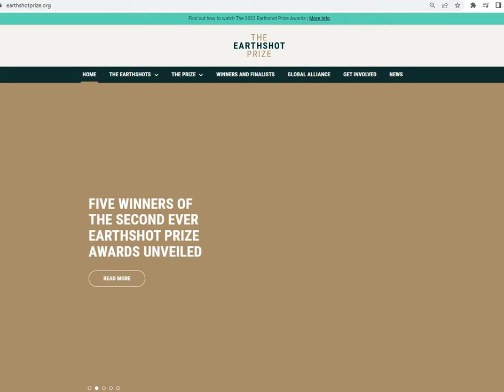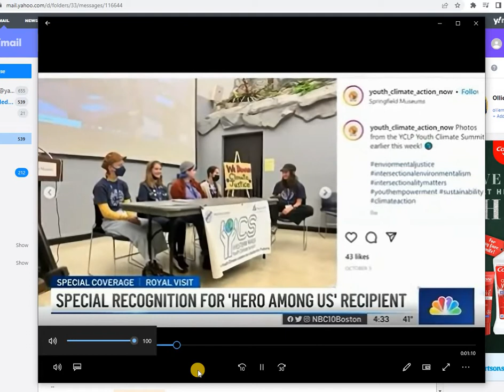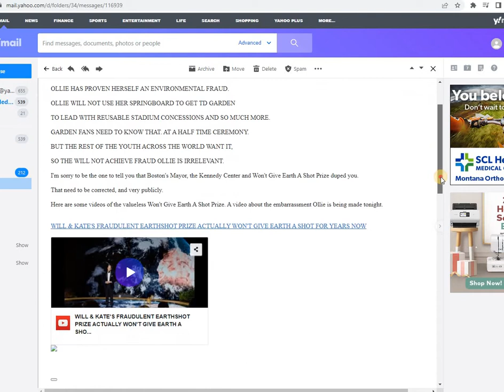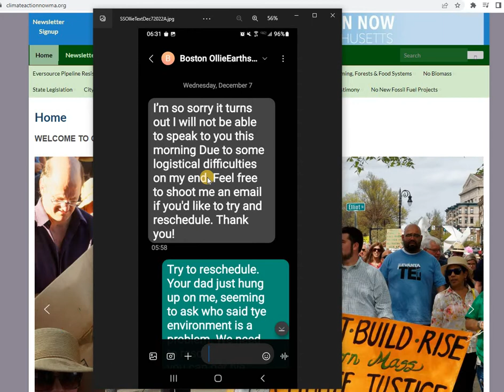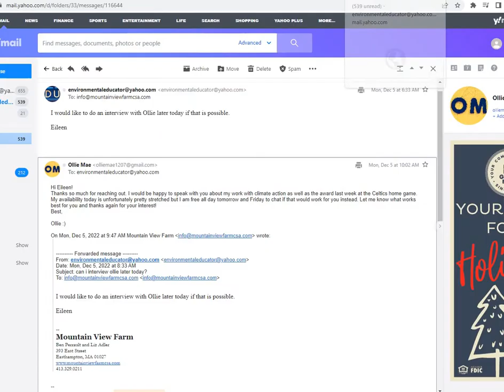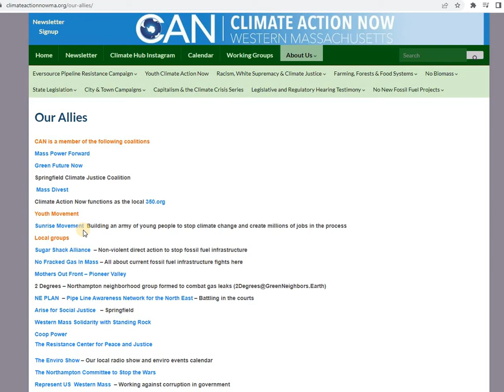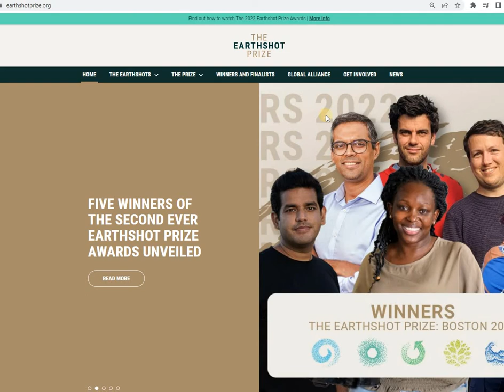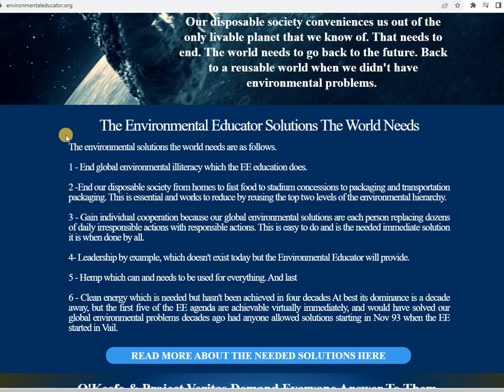WILL & KATE GIVE WORTHLESS - ANNOYED BY SOLUTIONS SHE SEEKS KID AN UNDERSERVED HERO AWARD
Will & Kate Won't Give Earth A Shot Prize (they call Earthshot Prize) awarded a teen Ollie Perrault a Heroes Among Us award for her environmental activism. Problem is Ollie's activism is worthless and will never achieve anything of value, but worse is when presented the light years best environmental education & agenda the world needs, Ollie and her father let me know they aren't interested in solutions. Just like every other fraudulent environmental voice.